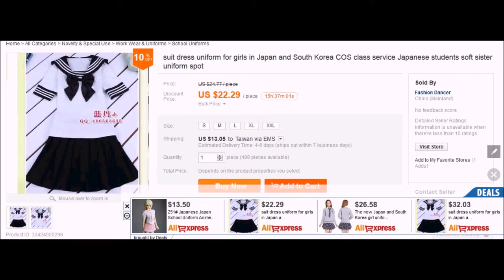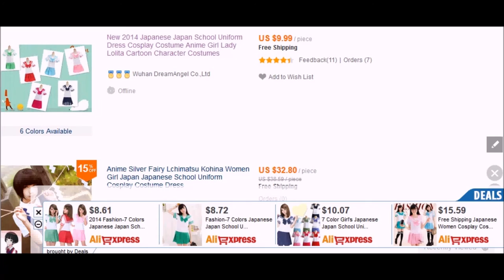suit dress uniform for girls in Japan and South Korea COS class service Japanese students soft siste